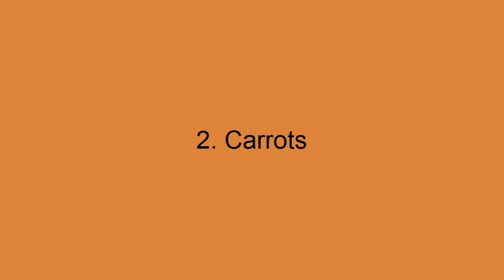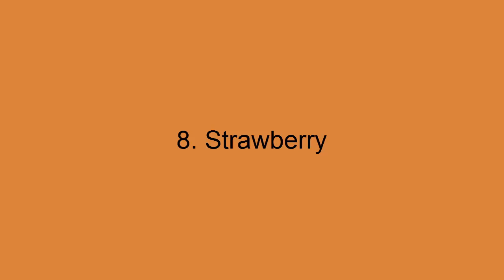10 Foods That Prevent Hair Fall | Hair Fall Treatment Naturally | Best Foods For Hair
In this video "10 Foods That Prevent Hair Fall | Hair Fall Treatment Naturally | Best Foods For Hair" you will know which foods to eat for hair loss and hair fall problem, it will cure you in natural way without any side effect more over it will grow your hair too, and this all foods is about your hair goodness, watch this video to know which to eat for healthy hair.

10 Foods That Prevent Hair Fall | Hair Fall Treatment Naturally | Best Foods For Hair,